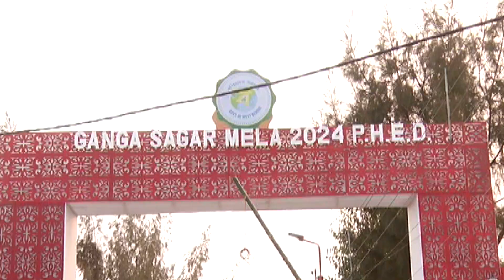Gangasagar Mela | গঙ্গাসাগর ভ্রমণ | Gangasagar Tour Guide | Gangasagar Yatra | Makar Sankranti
গঙ্গা সাগর মেলা, যা গঙ্গা সাগর ফেয়ার হিসেবেও পরিচিত, এটি একটি বার্ষিক ধার্মিক এবং সাংস্কৃতিক ঘটনা যা পশ্চিমবঙ্গের সাগর দ্বীপে অনুষ্ঠিত হয়। এটি দেশের সবচেয়ে বড় ধার্মিক একত্রিতির মধ্যে একটি এবং লাখোভিস্তার পর্যন্ত শ্রদ্ধালু এবং পর্যটকদের আকর্ষণ করে। এই উৎসবের প্রধান ঘটনা হল গঙ্গা এবং বঙ্গোপসাগরের সঙ্গমে স্নান।

অবস্থান: সাগর দ্বীপ, যা সাগরদ্বীপ হিসেবেও পরিচিত, পশ্চিমবঙ্গ রাজ্যের দক্ষিণাঞ্চলে, বঙ্গোপসাগরের মুখের কাছে অবস্থিত।

গুরুত্ব: গঙ্গা সাগর মেলা হিন্দুধর্মী ব্যক্তিদের মধ্যে অত্যন্ত শুভ হিসেবে মনে হয়। প্রতিবছর শ্রাবণ মাসে এই উৎসবে অংশ নেয়া হয় এবং শ্রদ্ধালুরা মনে করেন যে এই উপাসনা দ্বারা তাদের পাপ অবশ্যই শোধ হয় এবং এটি মোক্ষের দিকে পথ প্রদর্শন করে।

তারিখ এবং সময়: উৎসবটি সাধারণভাবে জানুয়ারি মাসে, মকর সংক্রান্তি দিনে, অনুষ্ঠিত হয়। প্রধান স্নান দিনটি, যা "সংক্রান্তি স্নান" হিসেবে পরিচিত, বৃষ্টি শক্তির আগে আসলেই অত্যধিক শ্রদ্ধালু উপস্থিত থাকে। উৎসবটি সাধারণভাবে কয়েক দিন ধরে চলে, যেতে হয় প্রধান স্নান দিনের আগে কয়েক দিন আগে।

রীতিরীবলম্বন এবং কার্যক্রম:

    পবিত্র স্নান: প্রধান ধার্মিক আচরণ হল গঙ্গা এবং বঙ্গোপসাগরের সঙ্গমে পবিত্র স্নান করা। প্রদর্শনীতা করতে এই ক্রিয়াটি তাদের আত্মা শুদ্ধ করে দেয় বলে শ্রদ্ধালুরা মনে করে।